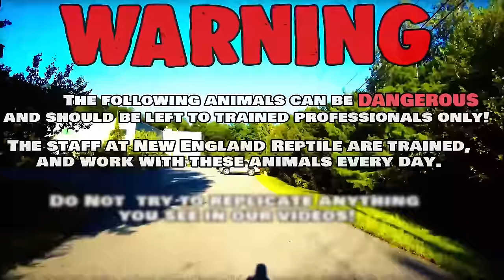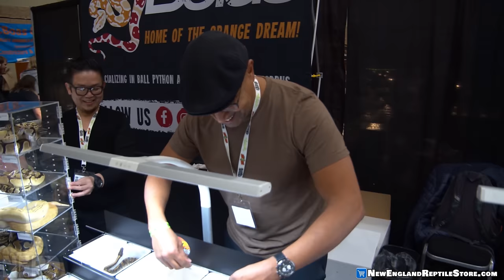NARBC 2019 REPTILE SHOW AT TINLEY PARK - CLINTS REPTILES SNAKE DISCOVERY AND MORE!!